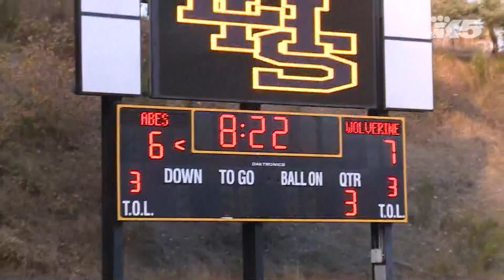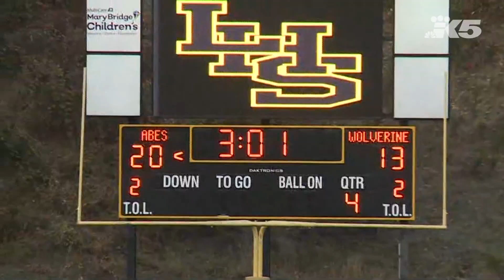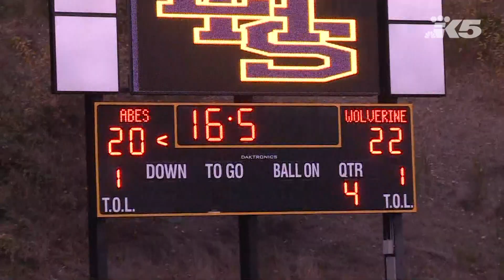HS Football: State Qtrs - Bellevue vs. Lincoln (Tacoma)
Highlights of Bellevue's 22-20 win over Lincoln (Tacoma) in the State Quarterfinals